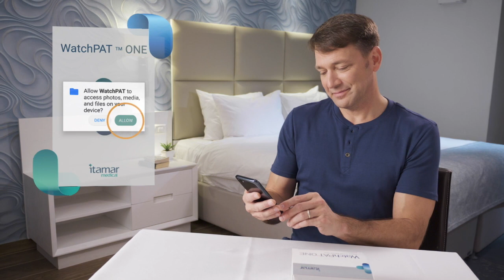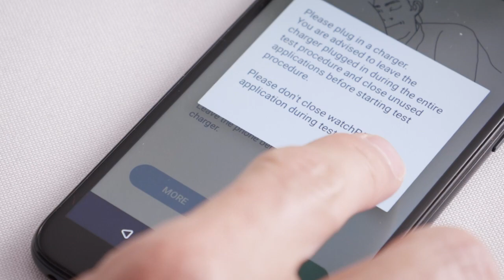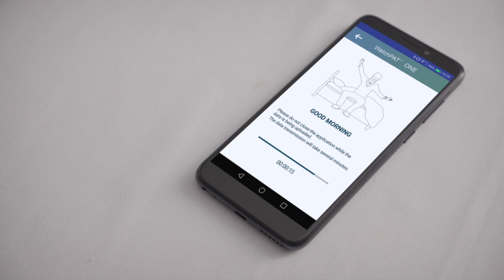WatchPAT ONE - Home Sleep Apnea Test - Step by Step Instructions - French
WatchPAT ONE - Home Sleep Apnea Test - Step by Step Instructions - French with caption.